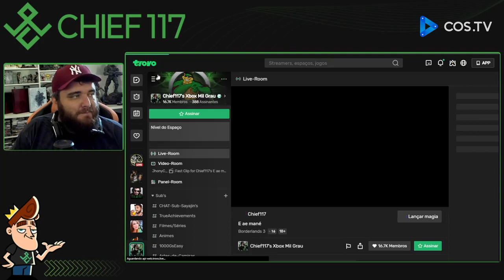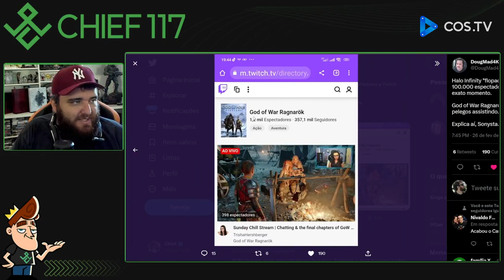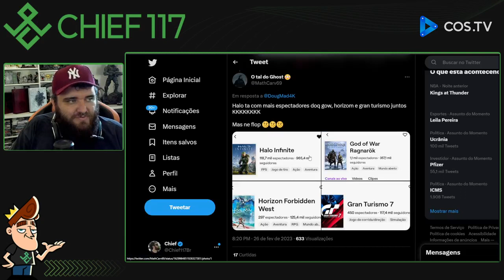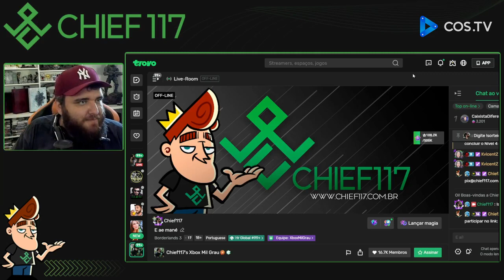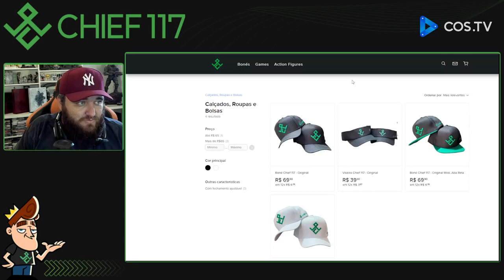Halo Infinite supera God of War, Gran Turismo 7 e Horizon Forbidden West juntos!